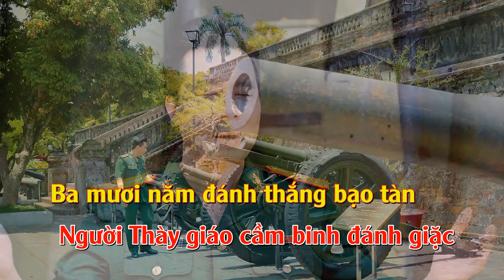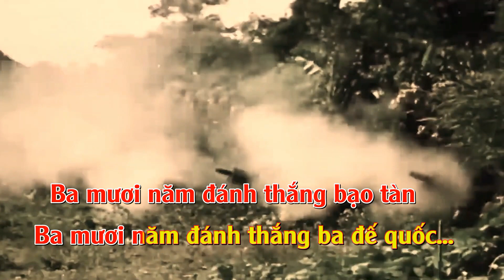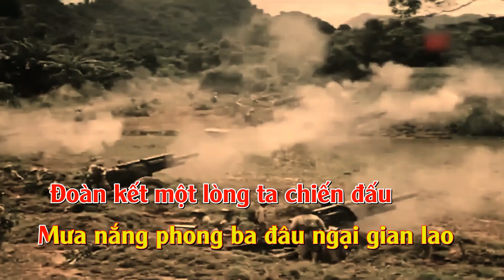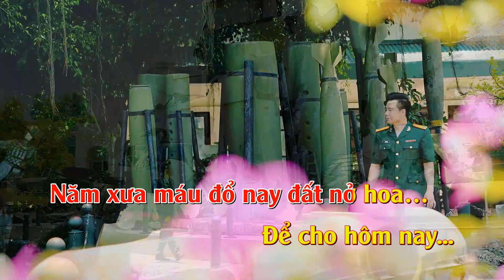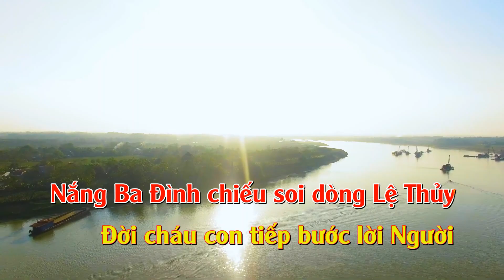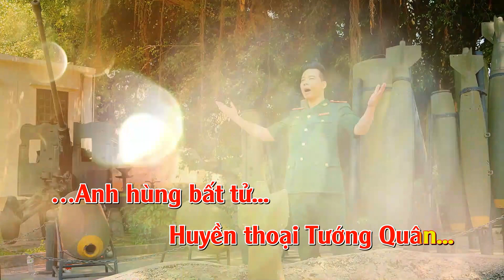Võ công truyền Quốc sử ( KARAOKE có lời - Xuân Hảo)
Võ công truyền Quốc sử
Lời : Phạm Hồng Điệp
Nhạc : Xuân Bình
Thể hiện : Xuân Hảo

"...Vang vọng mãi bản hùng ca Đất nước
Vị Đại tướng một lòng vì Nhân dân
Với áo bào còn vương mùi khói đạn
Trận Điên Biên chấn động địa cầu
Năm xưa máu đổ nay đất nở hoa…"